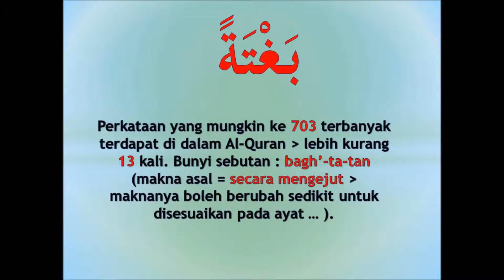#703 memahami Al Quran dgn perkataan بغتة